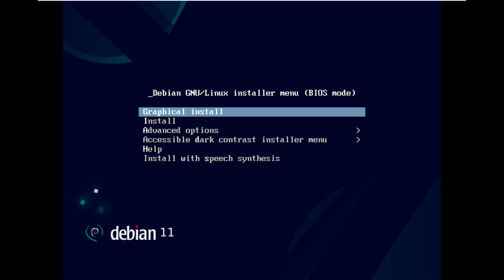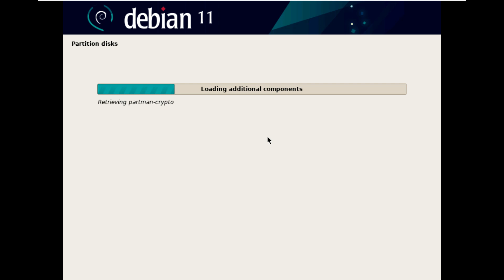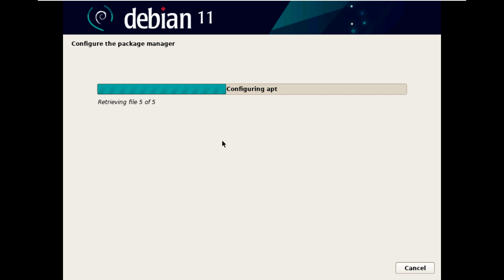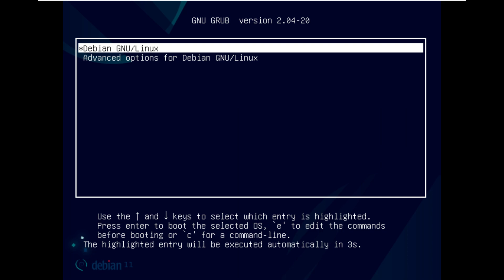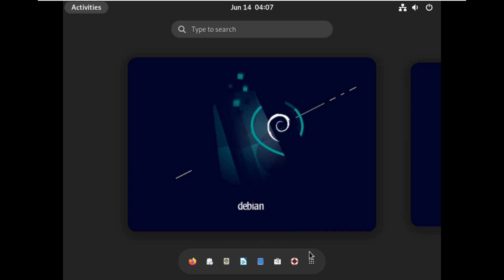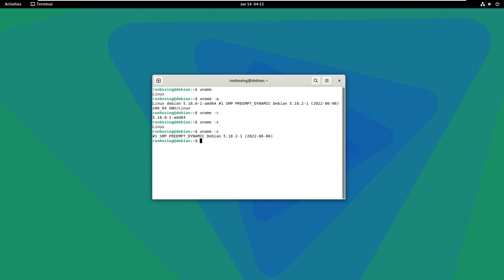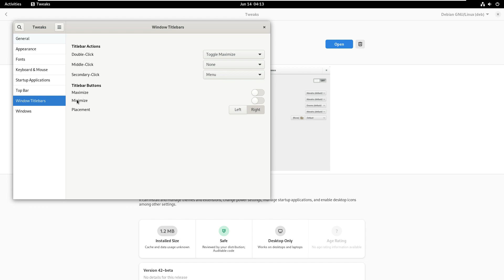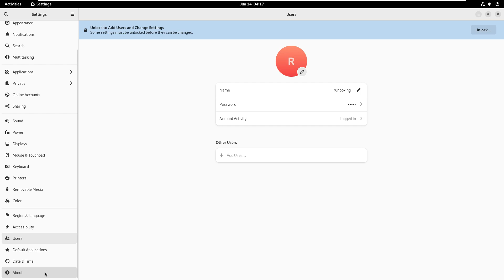Debian 12 Installation Guide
In This Video We Are Looking At It's been half a year since Debian 11 was released last year, and there is already discussion on the mailing list about a development milestone date for Debian 12 "Bookworm, Debian 12 may be released in mid-2023.

The Debian release team has proposed a transition and toolchain freeze around January 12, 2023, and a Debian 12.0 Soft Freeze around February 12 (Soft Freeze, the soft-freeze default software is fully functional and the team will stop feature development, Submit only bug fixes), a full hard freeze around March 12 (during a hard freeze, automatic migration is prohibited for critical packages and packages without automated tests, requiring the release team to manually unrestrict packages for migration).

Debian's major releases are on a two-year cycle, such as from Debian 10 "buster" in July 19 to Debian 11 "Bullseye" in August 21, and Debian 12 "Bookworm" should also be released in July-August 2023 , depending on bug fixes after feature freeze.

Todays Video - Debian 12 “bookworm”!